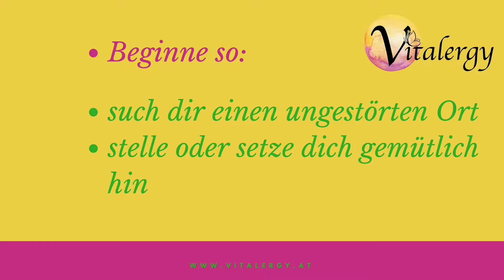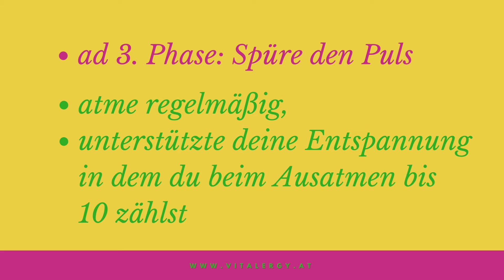Mentalübung: Fingerkuppen Kraft tanken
In den Fingerkuppen spüren wir sehr gut unseren Puls.
Das können wir uns zu Nutze machen, um immer und überall in unsere Ruhe und Kraft zurückzukommen.
Die Übung dauert nur 2 Minuten und wird von mir in einem Video erklärt.
Porbier es doch aus!

🌟 Kostenfreier Mini-Gelassenheitsratgeber TCM für Frauen 🌟
Suchst du nach Wegen, um inneres Gleichgewicht zu finden und deine „Mitte“ zu stärken? Dann habe ich genau das Richtige für dich! Mein kostenfreier Mini-Gelassenheitsratgeber, speziell für Frauen, bietet dir 5 transformative Wege basierend auf der Traditionellen Chinesischen Medizin (TCM), um Gelassenheit in dein Leben zu bringen und deine mentale Gesundheit zu fördern.

In diesem Ratgeber entdeckst du praktische Tipps und Übungen, die leicht in den Alltag integriert werden können und dir helfen, Stress abzubauen, deine Energie zu steigern und ein tiefes Gefühl von Ruhe und Zufriedenheit zu entwickeln.

Ist es an der Zeit, wieder mehr für dich selbst zu sorgen, gut auf dich zu schauen?
5 Wege zu einem ausgeglicheneren und erfüllteren Leben zu finden, wo DU aufblühen kannst. Das erfährst du in meinem Gelassenheitsratgeber.

📚 Was du konkret noch im Ratgeber findest:
* Einfache, aber wirkungsvolle Übungen.
* Tipps zur Ernährung, die deine Mitte stärken.
* Methoden zur Förderung der mentalen Stärke.
* Und vieles mehr, alles angelehnt an die Weisheiten der TCM für ganzheitliche Gesundheit für Westler.

💖 Dieser Ratgeber ist mein Geschenk an dich – völlig kostenfrei! Lade ihn herunter und beginne deinen Weg zu mehr Gelassenheit und innerer Stärke. Du verdienst es, dich ausgeglichen und voller Energie zu fühlen.

Dein Weg zu einem ausgeglichenen Leben beginnt hier und jetzt!

Bleib gesund und munter,

Martina Tripold-Pratscher

PS: Denk dran: Die Kraft liegt in der Mitte.